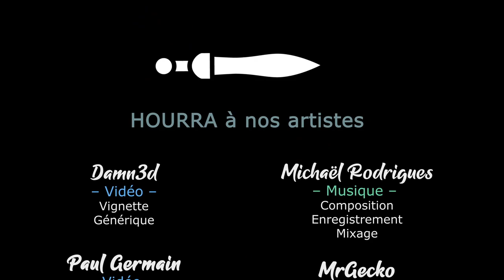[FR][LecygneNoir] - Warhammer 40k- BattleSector - Ep 24 - Le Canyon de Wind River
Warhammer 40k BattleSector arrive enfin ! Après tous ces teaser, on va pouvoir terminer notre campagne et éradiquer les Tyrannides de la surface De Baal Secundus 😋

Et obtenez 15% supplémentaire sur le jeu en prenant ce bundle 👍
🔑 : Merci à Slitherine et 119 Minutes !

- Ardarin
- Broudaff
- Célestin
- Inaru
- Mallevin
- Papillote
- Poslovitch
- Zmoi6